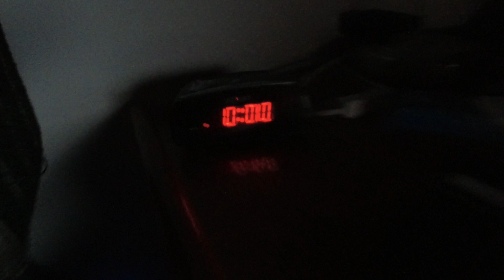MongoTV_13017 - Del 1 - SPISER SKÅL SLIK MANDAG MIDNAT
DEL 1 - Godnat, og kom godt igennem mandag nat. Der er varmt og lummert og fugtigt, så jeg kan ikke rigtig sove nu. Så jeg stod op af min seng klokken 22.20, og cyklet en tur til NETTO. Det blev 89 kroner, for alt muligt blandet. Jeg har spist chips, og er ved at spise dne store pose slik nu på 300 gram. Så drikker jeg lunken cola også. Jeg gider ikke at vågne op til 8-9 video, som jeg skal sidde og upload til YouTube søvndrukken og fortumlet, og klikke 500 gange 1 time. Så jeg uploader nu, og går i seng igen. Klokken den er 00.30 nat nu. Godnat..z.zzzz